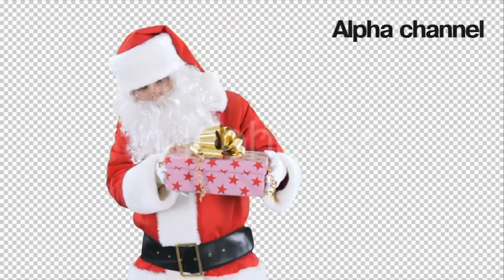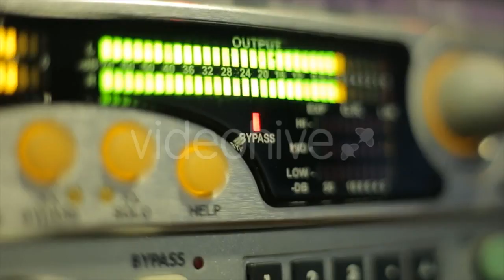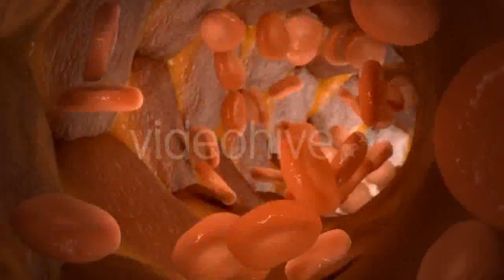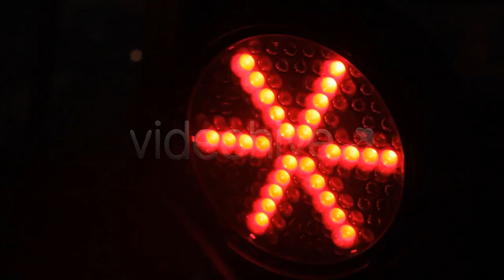Cheerful Man And Dog Riding The Bike Together - (vehicles) Stock Footage | Mega Pack +40 items